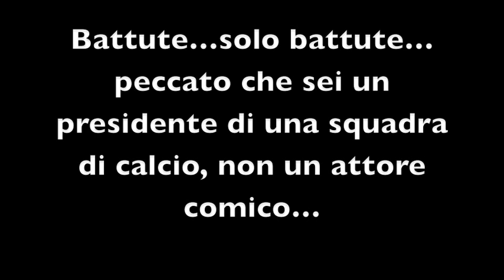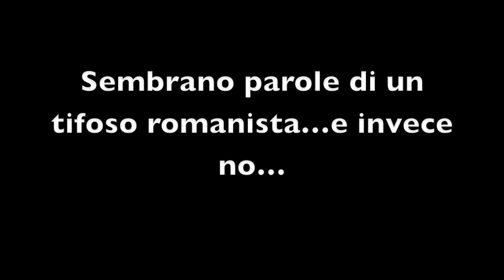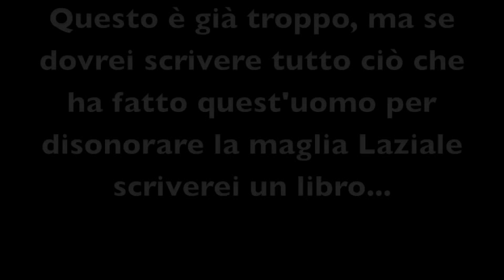LOTITO VATTENE!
Il video parla da solo...LOTITO VATTENE!